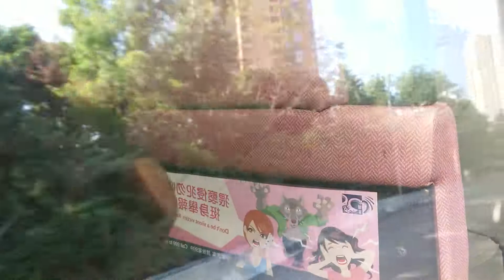[Hong Kong Bus]KMB Dennis Trident 12M JM7389@269M 荃景圍天橋→大欖隧道